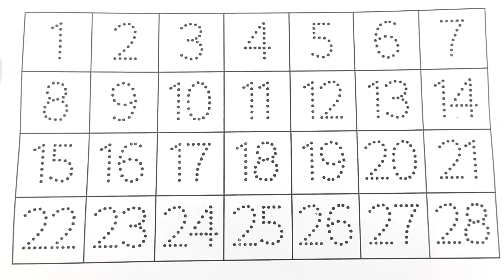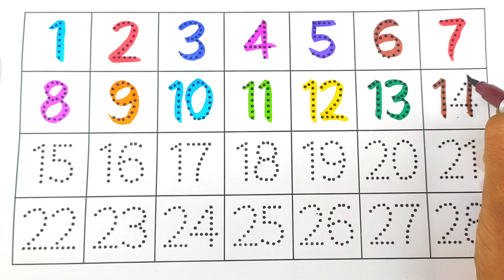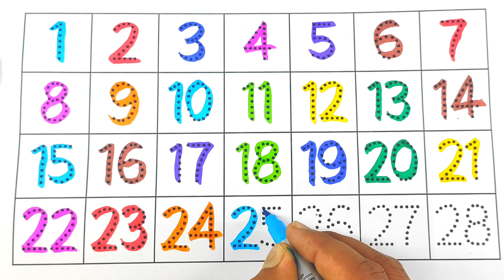learning 123456789 learn numbers for kids,educational videos for toddlers,for kids,learn numbers pr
learn numbers
kids academy
easy way to learn numbers for kids
preschool
kindergarten
learning numbers
educational videos for kids
educational videos
1 to 20
1 to 20 in english
counting
learn to count
numbers
educational videos for toddlers
for kids
learn numbers for preschool
1 to 50
1 to 50 numbers
1 to 50 counting
1 to 50 counting for kids
count to 50
numeracy 1 to 50
1 se 50 tak ginti
numbers song 1 to 50
kids numeracy 1 to 50
learn to count 1 to 50
easy counting 1 to 50
learn numbers 1 to 50
1 to 50 counting songs
simple counting 1 to 50
1 to 50 number
ginti
ginti video
ginti in hindi
1 se 100 tak ginti
100 tak ginti
ek se sau tak ginti hindi mein
ginti ginti
hindi ki ginti
ginti pahada
hindi ginti 1 to 100
1 se 10 tak ginti
123 ginti
videos
ginti song
ginti geet
ginti poem
1 se 30 tak ki gintier counting
numbers counting 1 to 50
1 to 50 number count song
1 to 50 baby number counting